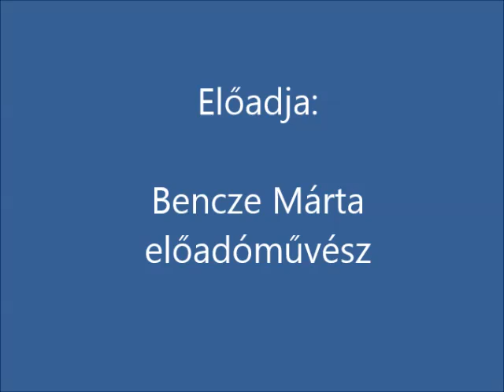Mindig igy lesz ez most már - ingyen kiadás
Bencze Márta - 1969 Táncdalfesztivál - énekli Domby Pál szerzeményét Halmágyi Sándor-Hamrán Aurél szövegével.